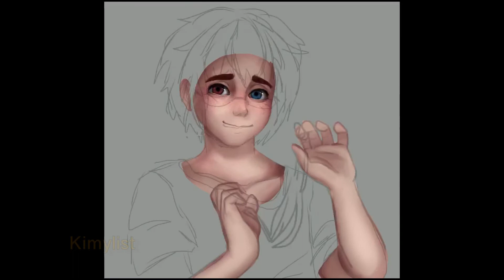NASA KUN (speedpaint) Procreate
❤️🌎 NASA -Kun 🌎💙
: ✧･ﾟ:**:
Dibujo para This hermosura
Oc: @s.zaji ✨
･ﾟ✧*:･
ﾟﾟ･･ﾟﾟ･｡
💦⭐️Quédense en su casa amigos, tengan cubrebocas, y lávense las manitas igual ⭐️💦
✧･ﾟ: *✧･ﾟ:*+✧*:･